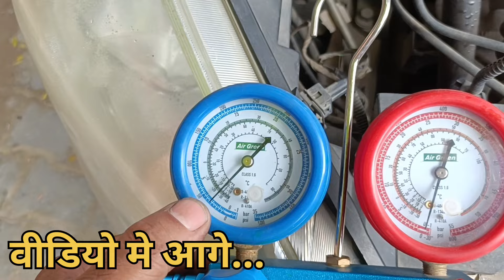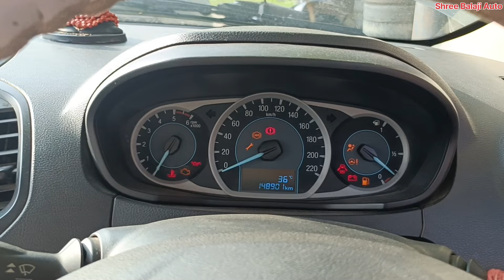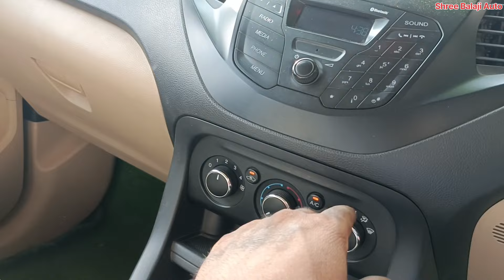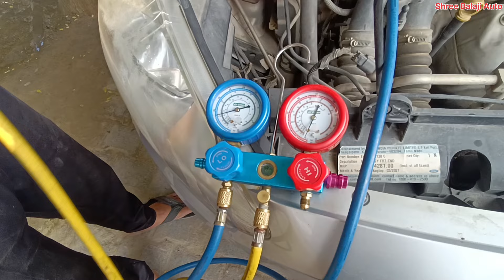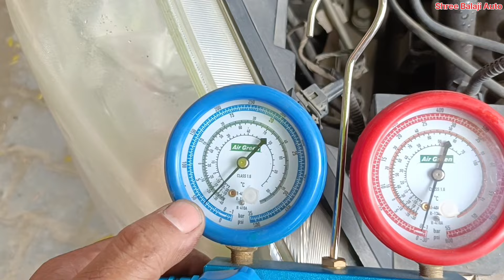Ford Aspire AC Compressor Repair/ Clutch Set Change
Ford Aspire AC Compressor Repair/
Clutch Set Change

हमारे शॉप का Google Map Location
Shree balaji auto electrician& CAR AC.
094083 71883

आपको इस वीडियो के बारे में कोई सुझाव या शिकायत हो तो आप हमे WHATSAPP पे मैसेज कर बता सकते है।

Shree Balaji Auto @ShreeBalajiAuto
Siswa Bazar Maharajganj GORAKHPUR Uttar Pradesh 273163

अपने भाई को इंस्टाग्राम फेसबुक पेज पर फॉलो करे।

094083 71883